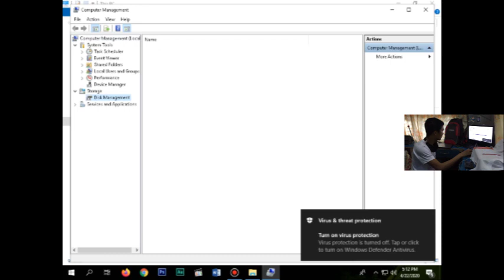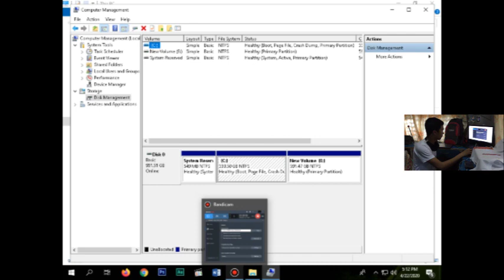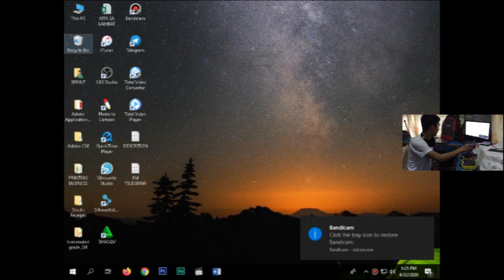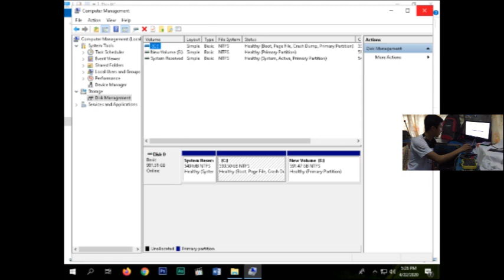Retrieve and Backup Files from Dead Hardisk Enclosures | Applicable in Dead Laptops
Hello Guys!
Ituturo ko ang paraan ko kung paano ko parin nakukuha ang mga file sa mga Hardisk Enclosure na di na mabuksan as in dead gamit ang aking tools. Sa videong ito ay galing sa external hardrive ang gagamitin natin pero applicable ito sa mga laptops, step by step to kaya pagtiyagaan mo panuorin hanggang sa dulo. Don't forget to LIKE, COMMENT, SHARE, SUBSCRIBE to my channel and click the TINY NOTIFICATION BELL to be updated every time I upload a video about Digital Printing, Computer and Printer Repair, Negosyo Tips at sa mga life lessons na aking natutunan, wala akong itatabi lahat ituturo ko sa inyo.

ABOUT ME???